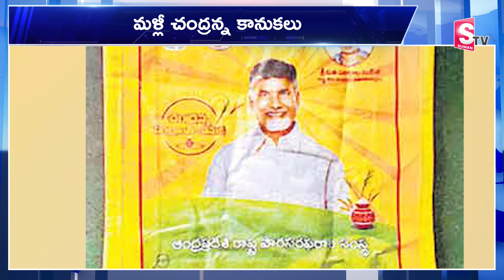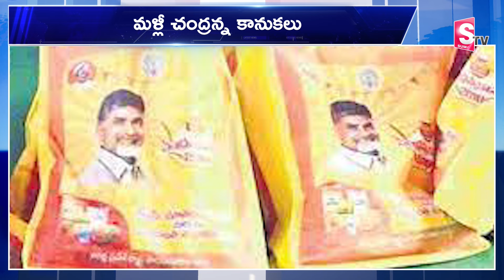ఏపీ ప్రజలకు గుడ్ న్యూస్ | CM Chandrababu Naidu Re Starts Chandranna Kanuka Scheme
Watch►ఏపీ ప్రజలకు గుడ్ న్యూస్ | CM Chandrababu Naidu Re Starts Chandranna Kanuka Scheme | @SumanTVChannel